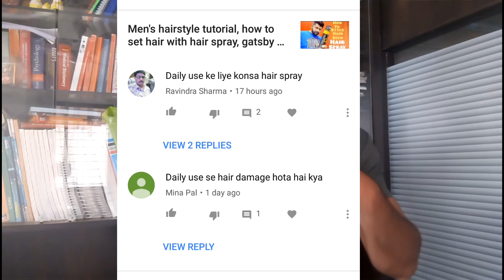Is it safe to apply hair styling products daily? Honest truth (hair spray, wax, gel, pomade)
get a lot of comments and queries on the fact that, can you apply hair spray on a regular basis or on a daily basis and and I get the same question about different hair gels, hair wax, hair pomade, can you actually apply these on a regular basis, use them on a regular basis, how to set the record straight have been using this product for 16-17 years now, personally speaking I have never had issues or side effects of any kind because I have kept the use of these products very moderate, but another factors are that everyone's scalp, hair and skin react differently to different products, my scalp is different than yours, my hair quality is different than yours, so what work for me may not work for you, so it is safe to say that you will have to find out your usage and frequency on trial and error basis, even then use it of these have products on a regular basis is not recommended at, so be wise use stuff smartly.

gatsby styling pomade - slicked back style

gatsby stylng wax, matt and hard

gatsby styling wax, extreme and firm

gatsby power and spikes wax

gatsby tough and shine wax

gatsby hard and free wax

gatsby loose and flow wax

gatsby moving rubber grunge mat